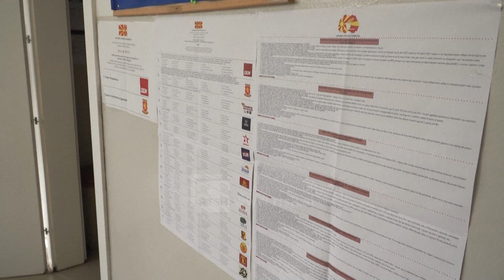Komisioni i zgjedhjeve miraton ankesat - Në Maqedoninë e Veriut mund të ketë rivotim në disa qendra